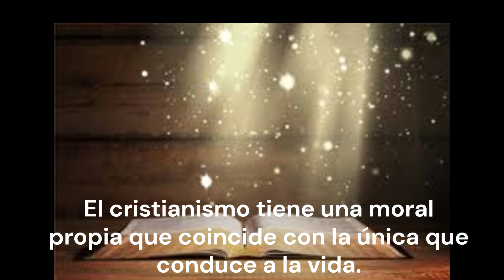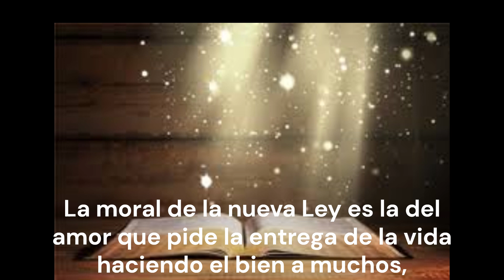Homilía de hoy 20 de octubre